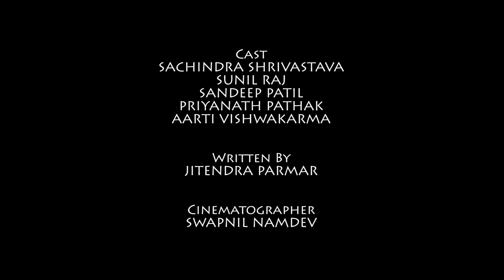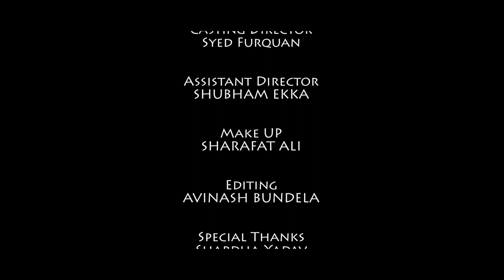The Strange House A Short Film By Nukkad Nautanki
The Strange House A Suspense Thriller Short Film By Nukkad Nautanki

Directed By Avinash Bundela